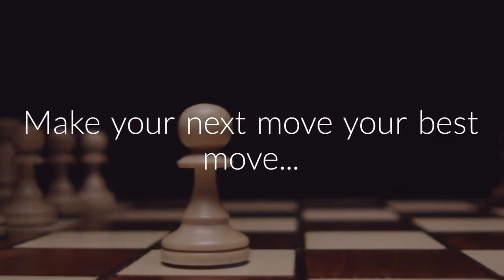What Does Financial Independence Mean to You? | Home at 30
These days, it's difficult to get ahead. As college tuition and rental costs rise, more young professionals face underemployment and unemployment. That's a big reason why college graduates are living with their parents more than ever. The problem isn't that they're lazy - they're unprepared.

Get the tools to maximize your career and wealth potential.

Home at 30 provides resources for the things they should've taught us growing up:

- How to get the job you want
- How to become financially independent
- Tips on advancing your career
- Wealth building habits and strategies

Invest in your future. Financial independence starts today.